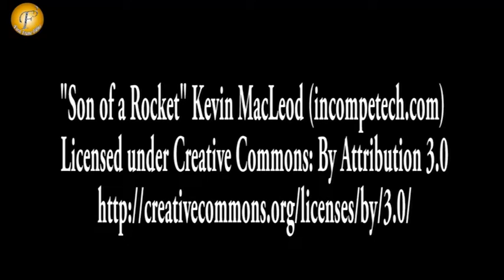"GHAYAL ONCE AGAIN ALONG WITH SUNNY DEOL" II "SONY TV HOST INTEGRATION OF CID"